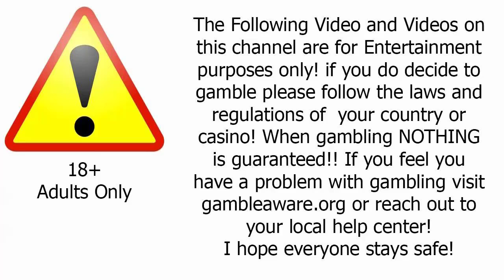Super TERRIBLE BLACK JACK SCAMMMED BY THE INFAMOUS NO HIT!!!!!!